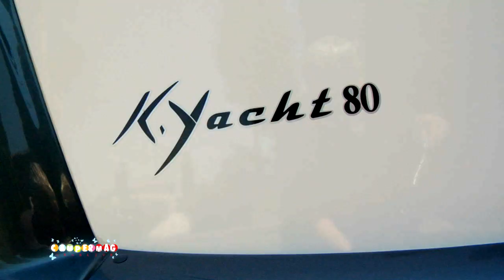Mobilvetta: Novità 2015 - intervista - Carlo Sovani - Responsabile Vendite Italia SEA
Tra le novità Mobilvetta, sicuramente emerge il nuovo e funzionale motorhome K-Yacht MH 80, pensato per coloro che concepiscono il veicolo ricreazionale come un vero e proprio salotto. La volontà di voler presentare una pianta classica, molto in voga negli anni ‘80/’90, come afferma lo stesso Carlo Sovani, responsabile vendite Italia per SEA, è dettata dalla possibilità di poter ospitare anche tante persone all’interno, permettendo quindi, un comodo utilizzo del maxi living posteriore con lounge a elle, con mobile tv con supporto estraibile, tavolino di appoggio con piano ribaltabile e letto basculante nella parte superiore a movimentazione elettrica che, in abbinamento al basculante anteriore, permette al K-Yacht MH 80 di offrire quattro posti letto sempre pronti. Il living anteriore viene proposto con semidinette a elle, tavolo centrale con divanetto contrapposto, blocco cucina a sviluppo lineare opposto alla compatta toilette, completa di doccia cilindrica integrata. Altra caratteristica, l’illiminazione a led che può essere dimmerata a proprio piacimento, visto che il veicolo è dotato di molti punti luce.